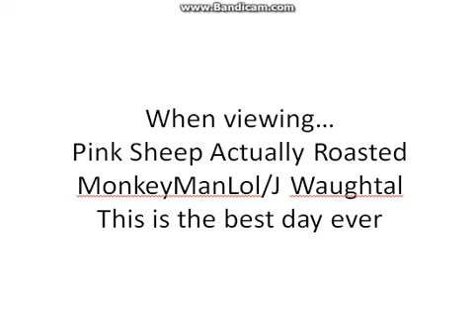(1000 SUBS SPECIAL PART 5) J Waughtal Has Died